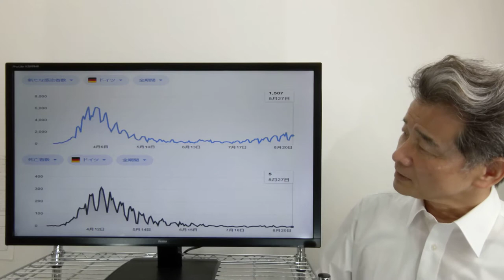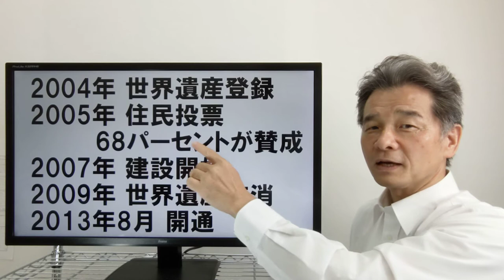ドイツ旅行 ドレスデン 世界遺産よりも住民の生活向上を選んだエルベ川の橋の物語。Waldschlösschen Bridge Dresden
エルベ川の景観として登録されている世界遺産を抹消されても住民の生活向上のために新しい橋の建設に踏み切ったドレスデンのお話です。Waldschlösschen Bridge Dresden

オーサーリンク
Dr. Bernd Gross - 投稿者自身による作品, CC 表示-継承 3.0,
Jörg Blobelt - 投稿者自身による作品, CC 表示-継承 4.0,